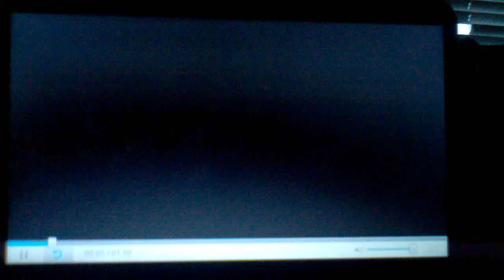A Danielson Christmas Carol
The movie A Christmas Carol starring the Danielson Family